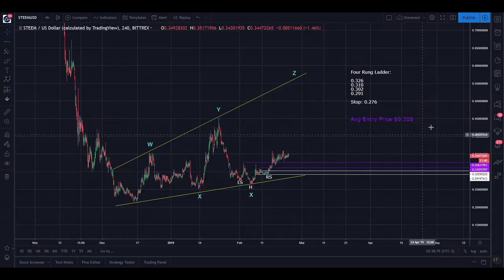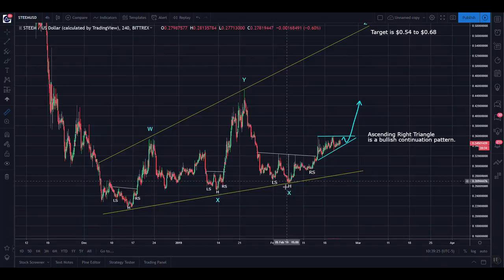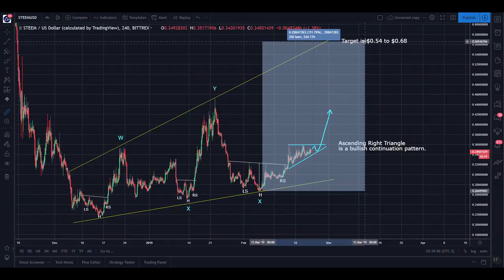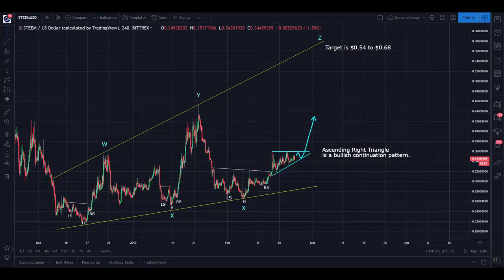STEEM Trade Setup Update: 8.5% Profit Thus Far